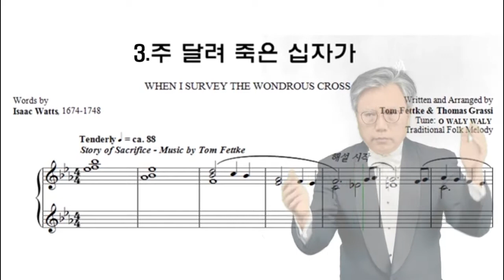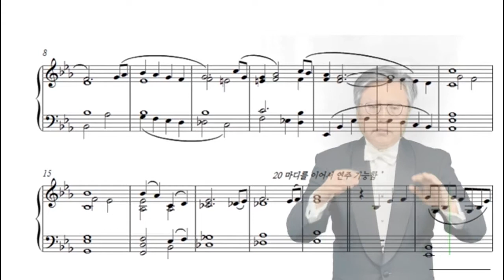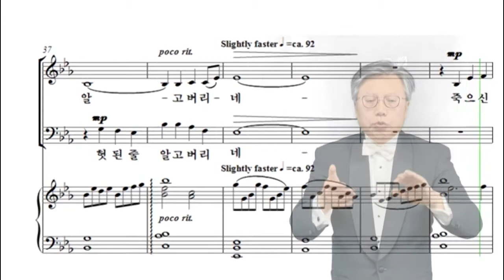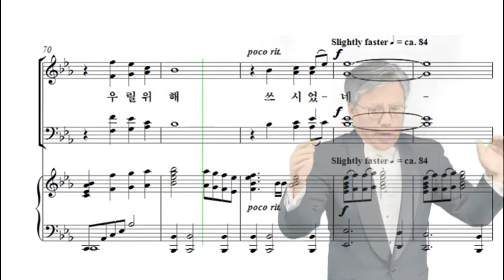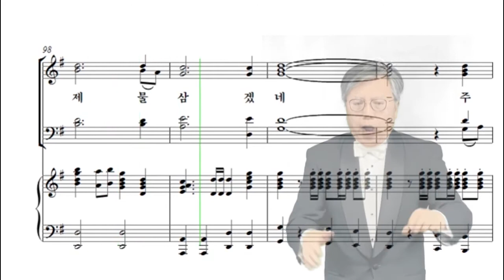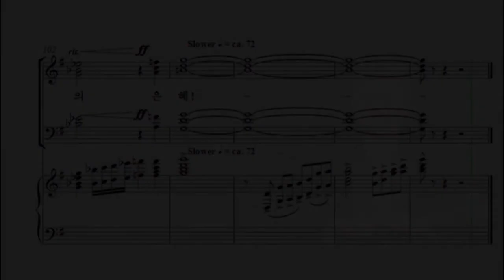3. 주 달려 죽은 십자가 합창(영어버전) : 부활절 칸타타 부활의 스토리